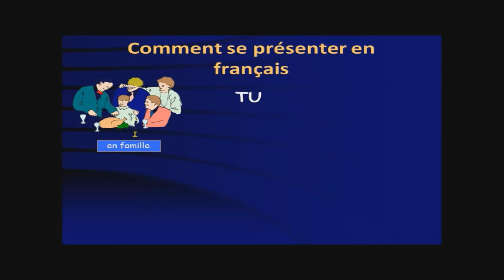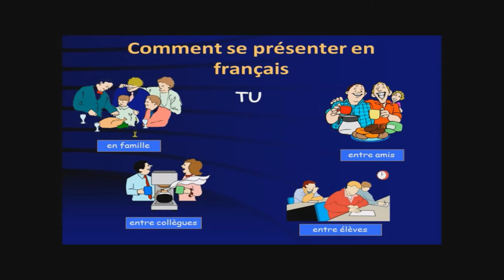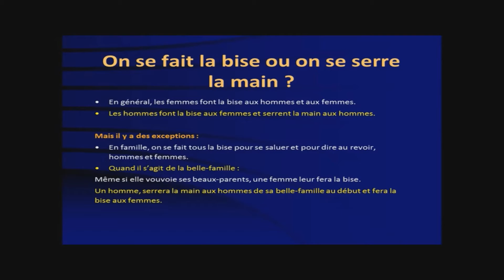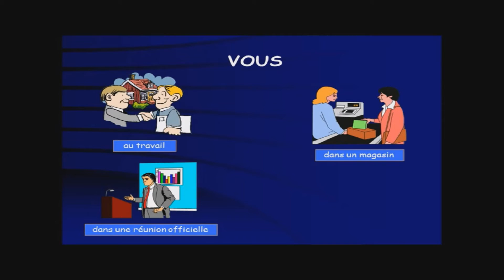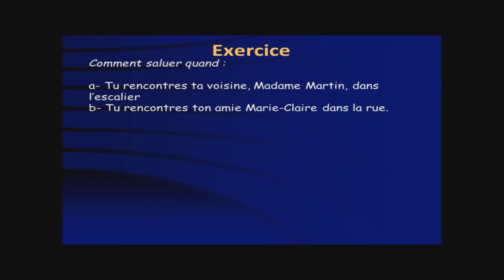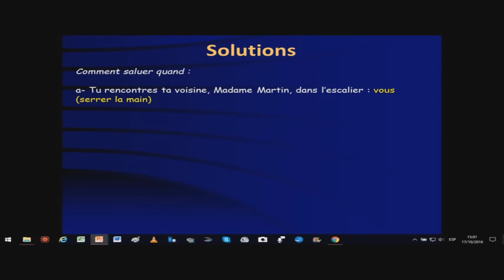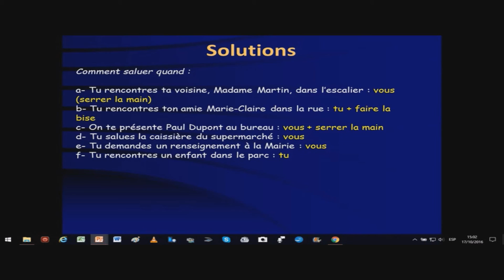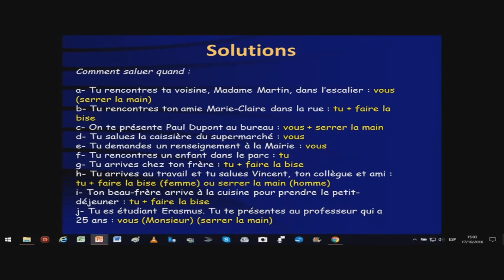Cómo presentarse en francés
En este vídeo, te indico cómo elegir entre Tú y Usted y entre dar un apretón de manos o un beso cuando estás en Francia. ¿Te parece fácil? ¡No imaginas el número de meteduras de pata que he visto, por parte de españoles!
Soy Anne Castello, francesa, en España desde el 98. Llevo 10 años dando clases de francés a universitarios y adultos principalmente.
Al haber aprobado los cursos de doctorado en Francia, puedo dar clases desde un nivel básico hasta un nivel C2.
Puedes conocerme mejor en mi blog y en mi pagina de Facebook

Déjame un comentario y no dudes en plantearme tus preguntas, será un placer ayudarte.